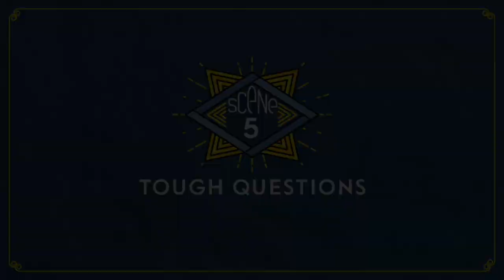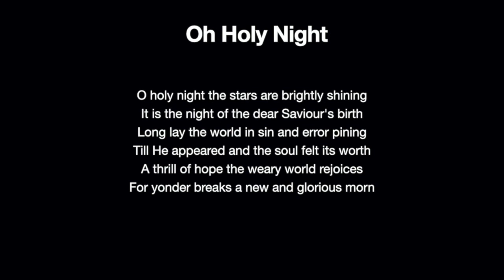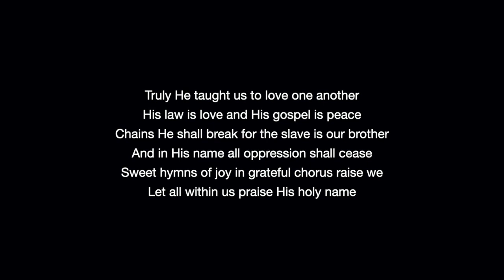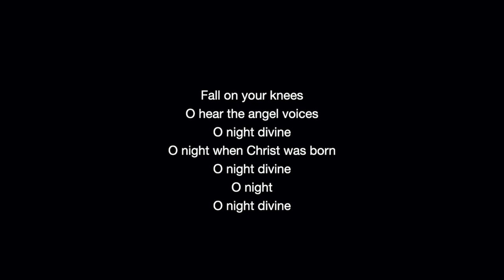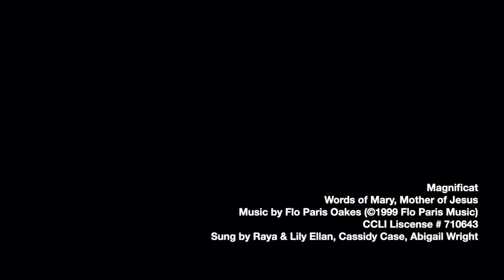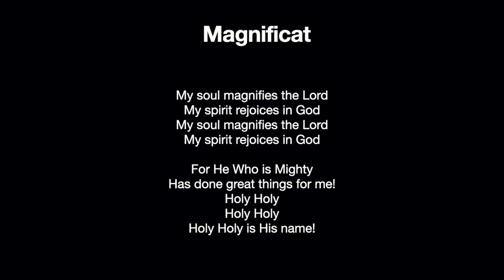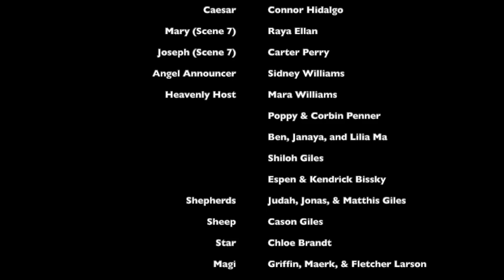Do Not Be Afraid- GBC Christmas Pageant 2020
We had so much fun putting together this pageant and we're so excited to share it with you all now!  We learned a lot about video editing and green screens so we could pull this off even while having to be distant... God bless you and yours this Christmas and we hope you hear the Good News: Do Not Be Afraid, Jesus is Come!